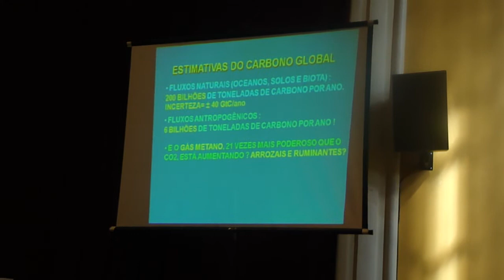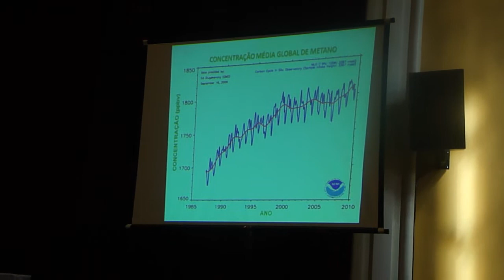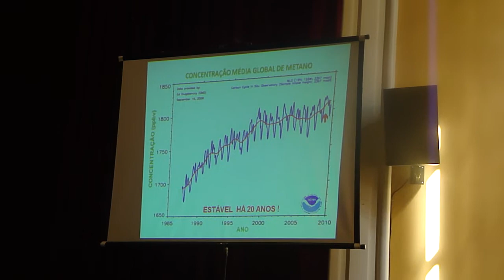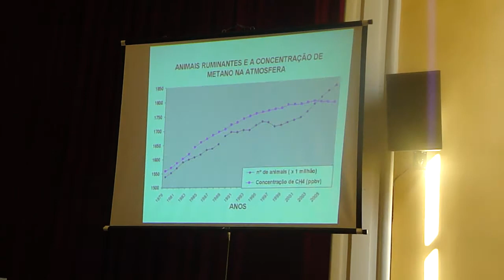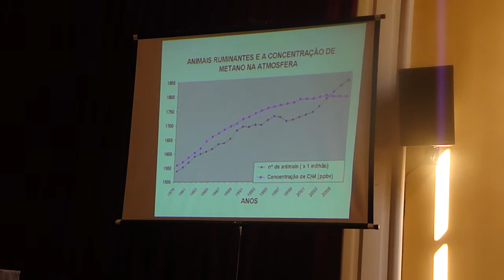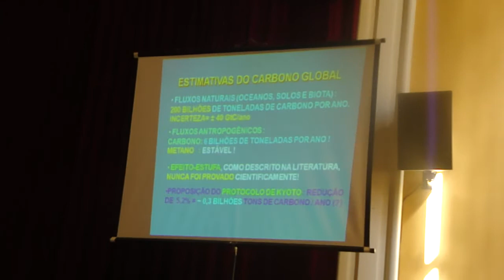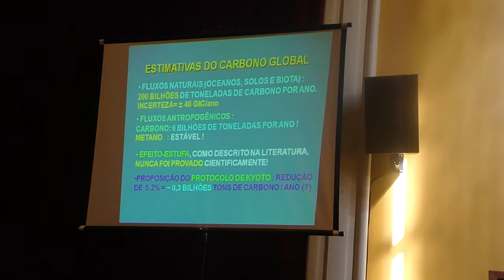Dr. Luiz Carlos Baldicero Molion IV Encontro Sul-Brasileiro de Meteorologia (video 4)